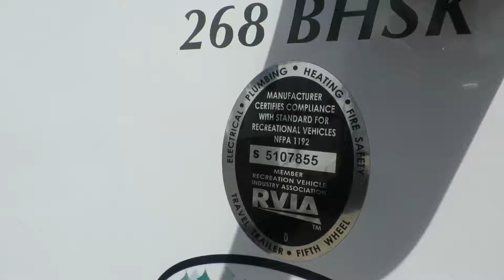2019 Palomino 268BHSK Sterling Int.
Located at Lethbridge Motors and RV